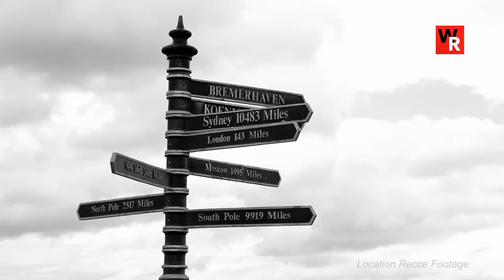Taking To The Boats Crowdfunder Promo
The recent Netflix series ‘The Crown’ reportedly had a king-sized budget of £100 million. Conversely, for the proletarian sum of £1100, ‘Taking to the Boats’ will soon be filmed in seaside Cleethorpes.
It’s an upcoming short feature from WellRedFilms. And we’re raising money for it.
Might you have a spare tenner (or more!) to help us launch ‘Boats’?